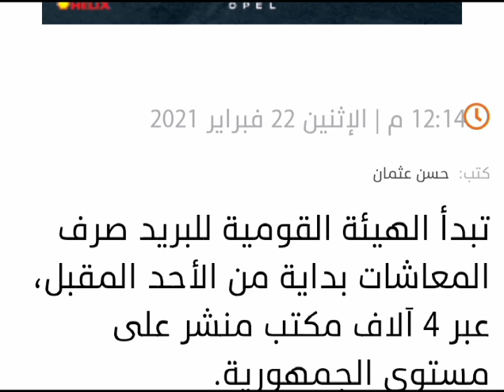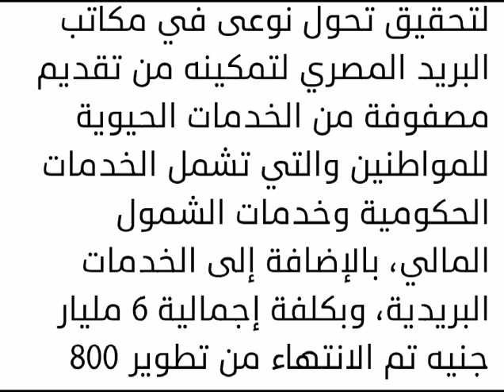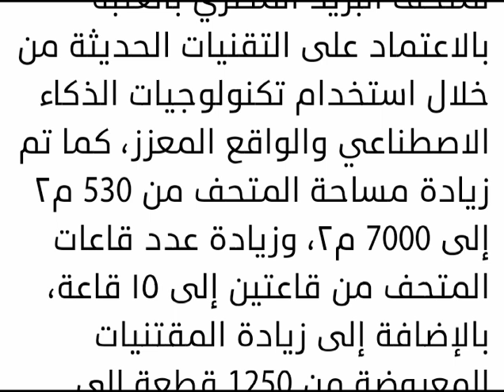رسميا مواعيد صرف معاشات شهر مارس وجداول التقسيم ومفاجاه غير متوقعه من البريد لجميع اصحاب المعاشات